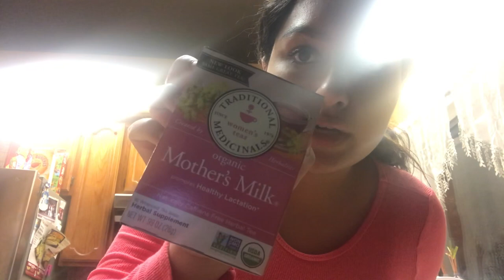Lactation bites | liza Marie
Hello everyone these are some lactation bites I found online I made them and they are really good and easy to make and I feel like they really do help with my milk supply I hope this helps other mommies out there and I hope you enjoy my video sorry for all the background noise my family was watching tv lol thank you for watching please like and subscribe